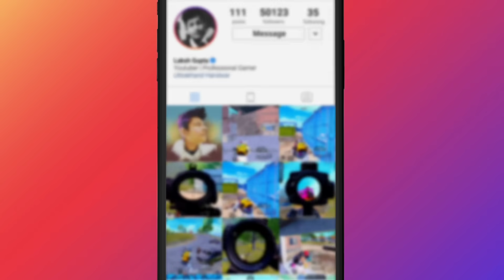🇮🇳Erangel 2.0 Gamexpro vs Legend X High Kills Challenge - Pubg Mobile Hindi gameplay